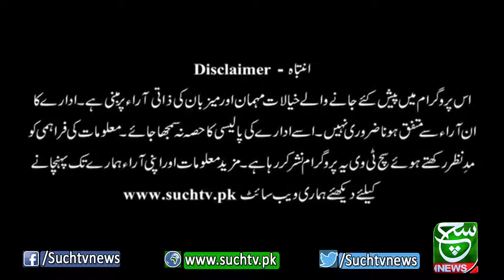Talk @ 7 18 May 2022